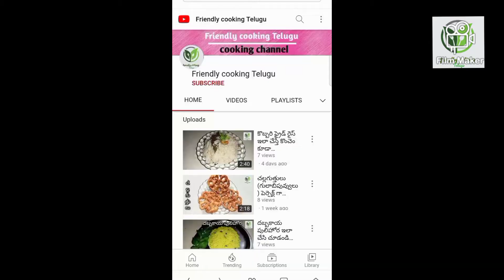క్యాబేజ్ ఇష్టం లేని వారు కూడా ఇలా క్యాబేజ్ ఫ్రై చేస్తే అస్సలు వదలరు || by Friendly cooking Telugu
How to prepare cabbaje fry